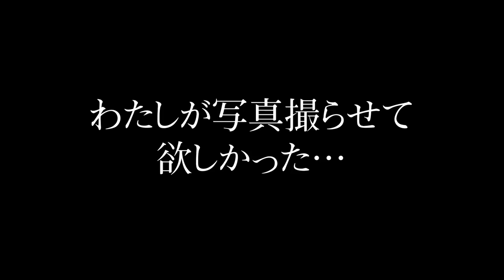【芸術大学】人生で一番恥ずかしかった英語の授業での出来事【完全再現】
♪EDの曲はショパン：練習曲op.10-5「黒鍵」です🎹

✬過去動画は再生リストにまとめてあるから要CHECK😉！！

おもろい動画を日々アップして

【ドッキリ】妻がめっちゃ頑張って作ったけど絶対にいらん物をもらったら夫はどんな反応をする？！【検証】

撮影機材
Sony : ZV-1
iPhone 11
Osmo mobile 3